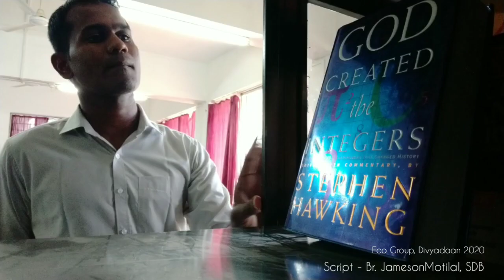Ecozens of the Genesis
An initiative by the Eco-Group of Divyadaan